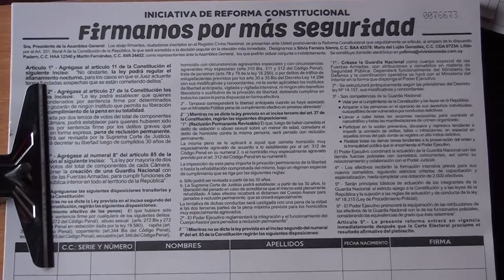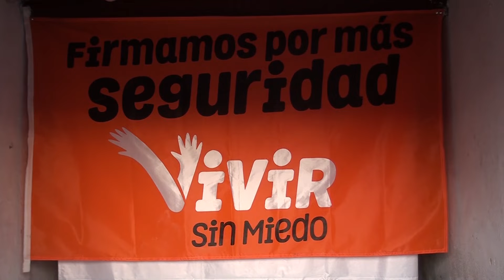Se abrio local para firmar por campaña Vivir sin miedo